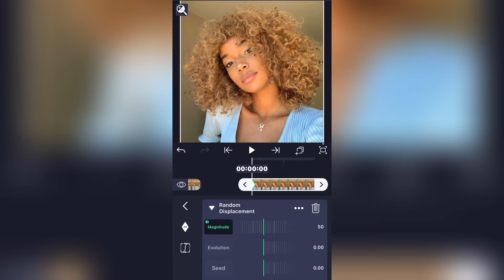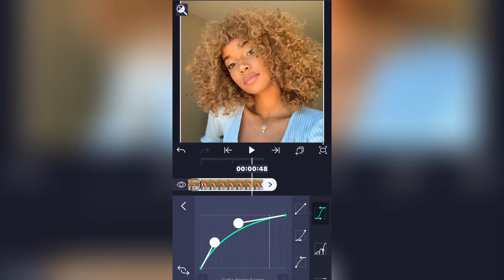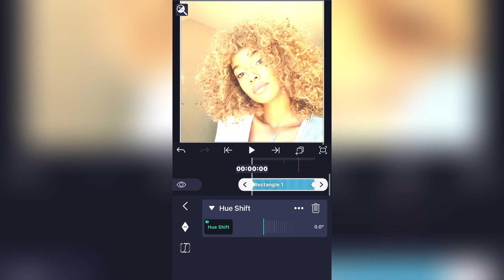hue shift shake | alight motion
idek what to call this shake-